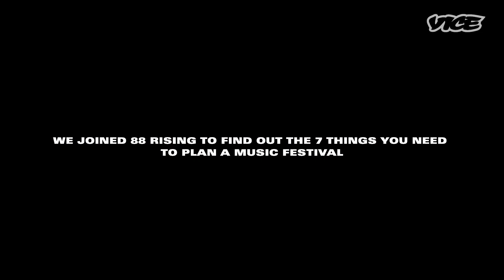How to Plan a Music Festival With 88rising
88rising is the musical collective changing western perceptions of Asian musicians, one record-breaking, industry-shaking, absolutely-banging album at a time. They invited i-D to hang out with them while they were working on their first-ever music festival.